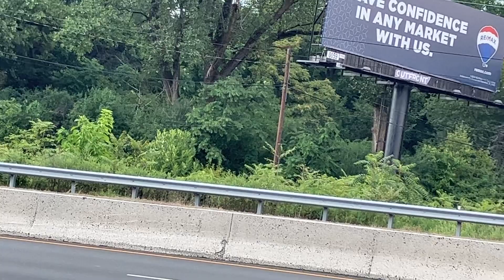Norfolk Southern on Conrail-Raritan-Leighigh Valley Railway and Route 22 Newark NJ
Norfolk Southern on Raritan line next to Route 22